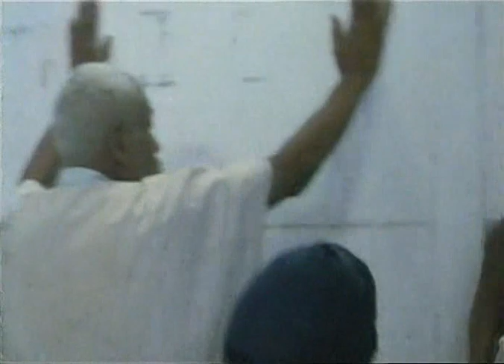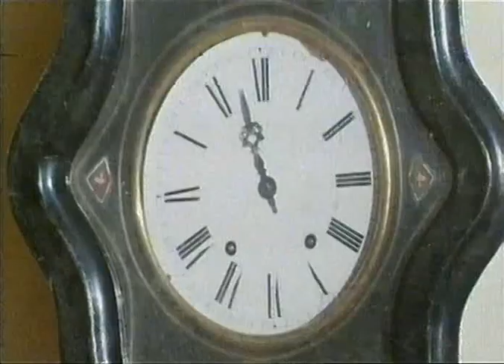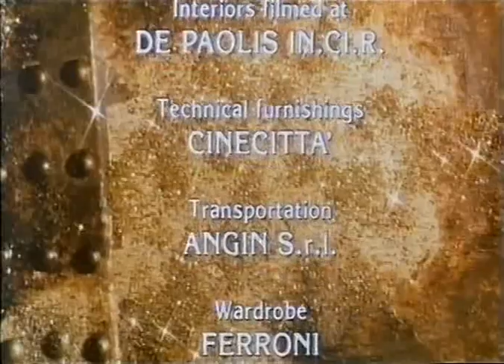Das Geheimnis des verschollenen Grab ( Abenteuer ganzer Film VHS Rip 1983 )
Allein durch Klicks können wir diesen Filmkanal nicht finanzieren. Wenn Ihr Lust habt und etwas zu unterstützen klickt doch vor eurem nächsten Amazoneinkauf einen unserer Links. Wir bekommen von Eurem Einkauf einen kleinen Prozentsatz an Provision. Wir danken Euch ;-)

Amazon Kategorie DVD / BluRay
Amazon Startseite / alle Kategorien

Der amerikanische Abenteurer Phil, der 1936 in einem Wüstengefängnis in der Sahara inhaftiert ist, wird vom Direktor Fontaine ausersehen, den sagenhaften Schatz der Kleopatra zu beschaffen. Er hat nur eine Wahl: Entweder er findet den Schatz, oder er sitzt 30 Jahre ab. Was bleibt Phil, als auf diesen Handel einzugehen. Im Staub der Wüste beginnt die Suche nach dem verschollenen Grabmal und dem Schatz der Könige...

Originaltitel:      Meglio baciare un cobra
Herstellungsland:      Italien
Erscheinungsjahr:      1983
Regie:      Massimo Pirri
Darsteller:      Andy J. Forest Danilo Mattei
Milly D'Abbraccio